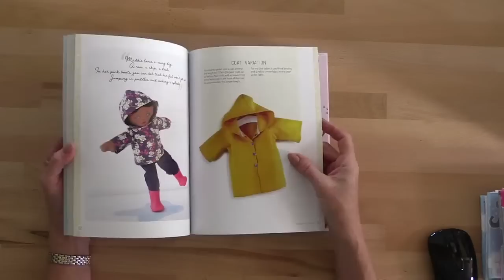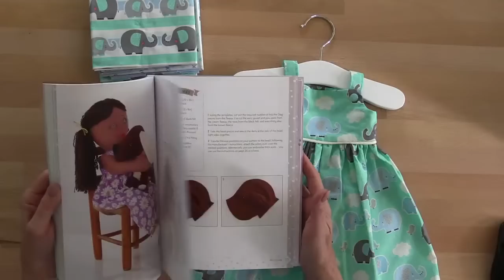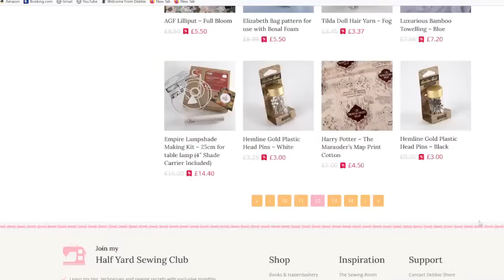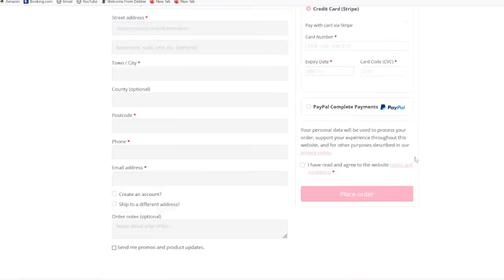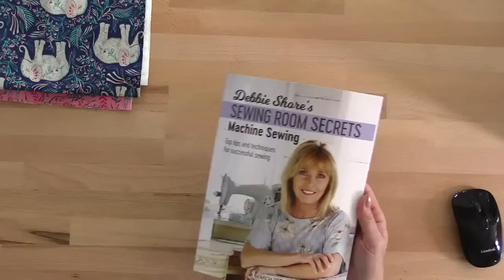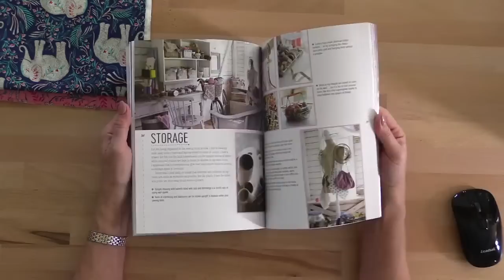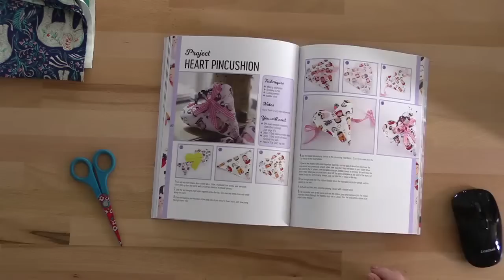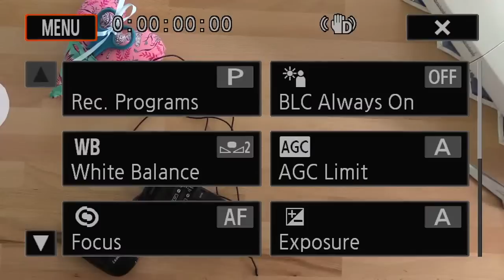31/12/22 Debbie Shore's Live Stream, sewing a heart pin cushion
Let's have a chat and make a heart pin cushion/scissor keeper!

And we do gift vouchers!